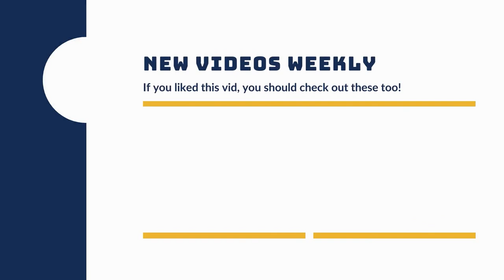Teaching a reactive dog - More driveway reps with Reggie - Dog's Eye View Training Sessions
Reggie has continued to make progress since his last video so we're just going to keep on getting more and more reps to solidify his understanding. Very soon, we'll be able to use what he has learned to help him gain more comfort and confidence around other doggos!

If you're interested in seeing Reggie's progress, here are all of his vids: